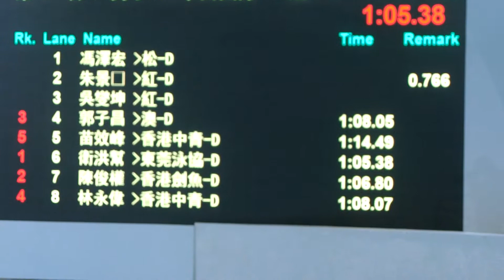20170603 男子100自(K)@澳門先進